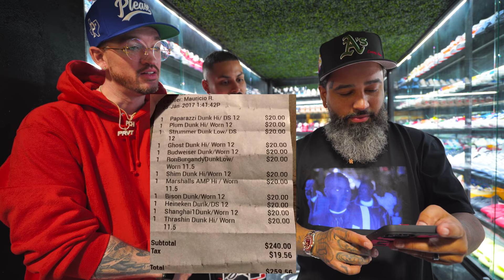TWO JS KICKS GOES SNEAKER SHOPPING AT PRIVATE SELECTION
TWO JS KICKS GOES SNEAKER SHOPPING AT PRIVATE SELECTION  | Private Selection S2E6

Today we have a special guest in the building, the one and only Two Js Kicks is here to do some sneaker shopping!

Who would you like to see sneaker shop with us next?

🚗 Visit Private Selection:

13350 Dallas Pkwy #3600, Dallas, TX 75240 Located in Galleria Dallas

🎥 Edit

@michael_hatton (Editor/film)

@champagnetico (Editor)